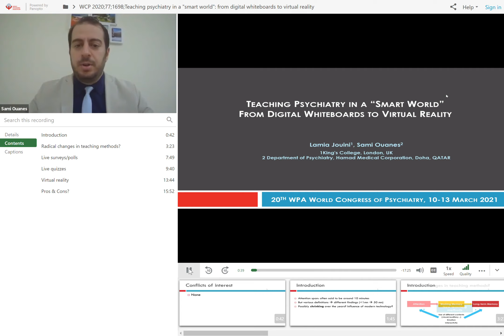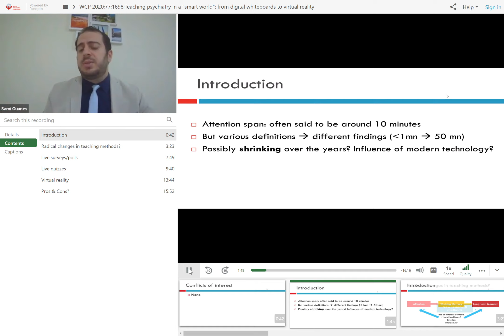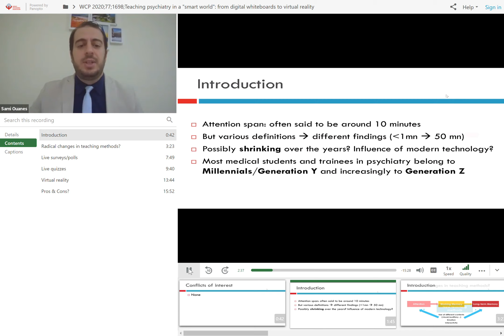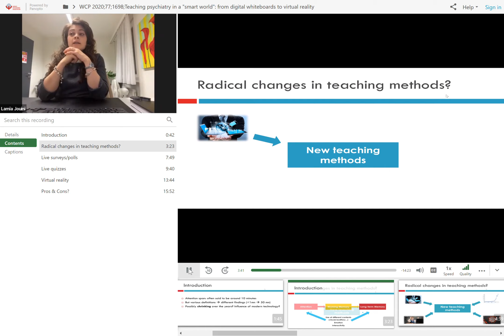Teaching psychiatry in a smart world: from digital whiteboards to virtual reality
World Psychiatric Association WPA World Conference